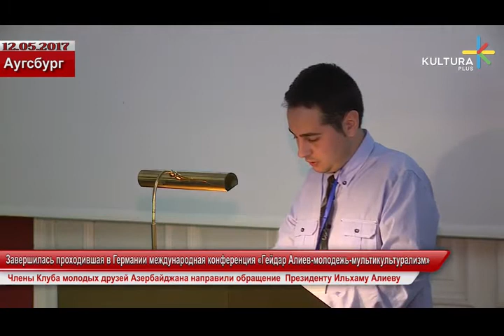В Германии завершилась международная конференция «Гейдар Алиев-молодежь-мультикультурализм»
Члены Клуба молодых друзей Азербайджана направили обращение Президенту Ильхаму Алиеву